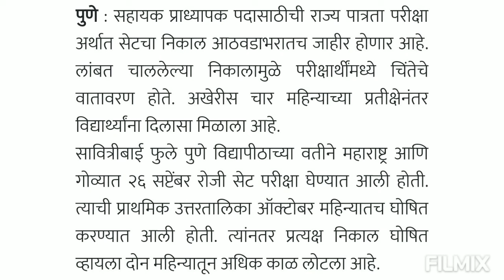Result of MH-SET exam.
According to the Sakal newspaper, the result of Mh Set exam which was held on 26th September 2021, is expected on 28th January 2022.